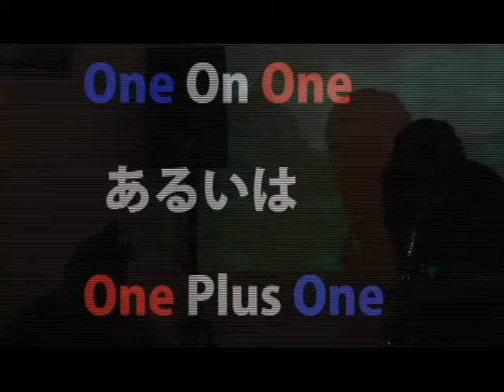音の治療室５ 「One On One あるいはOne Plus One」 -3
2011/5/28(土)
江古田フライングティーポット
出演：
及川禅 play with Seedmouth
mori-shige＋くうた
謹成祝花＋直江実樹

映像：tubaki
撮影：御代田直樹